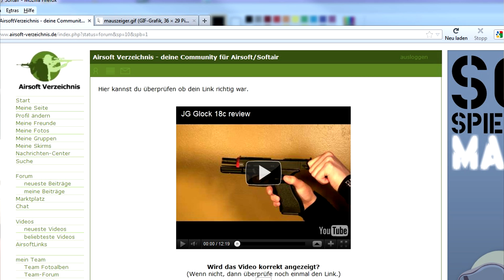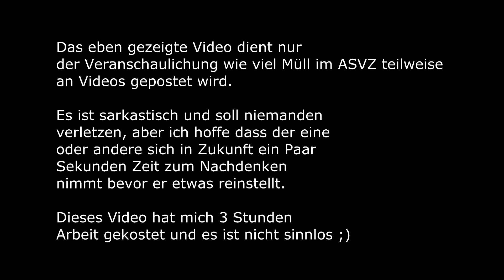(noch ein) G18 Softair Review PARODIE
Nachdem im AirsoftVerzeichnis an einem Tag gleich 3 Reviews der G18 gepostet wurden, die alle irgendwie gleich waren, habe ich angefangen Ideen zu sammeln wie man das ganze parodieren könnte und das hier ist das Resultat.
Nur ist es irgendwie zu gut geworden für eine Parodie, ich sollte mal echte Reviews machen oder nicht? ;D
Um euch zu beruhigen: Ich bin nicht wirklich ein Fan von solchen Videos und dieses hier wird auf meinem Kanal eine Ausnahme bleiben da es ja eig. um Spielvideos geht ;)
Die Waffe kaufen